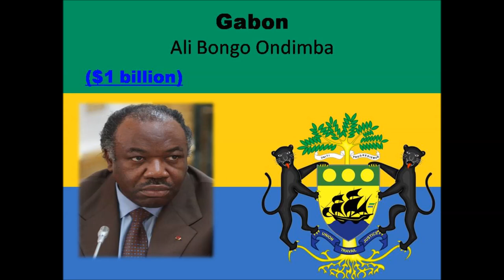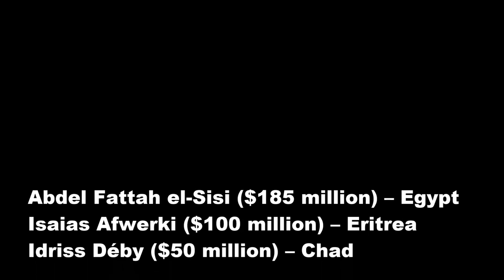Top 10 Richest Presidents in Africa 2019.